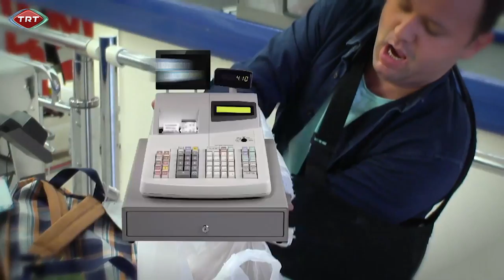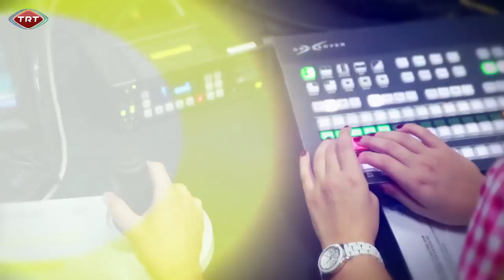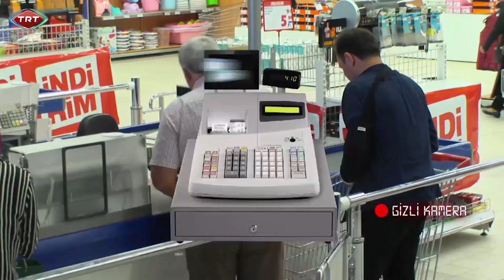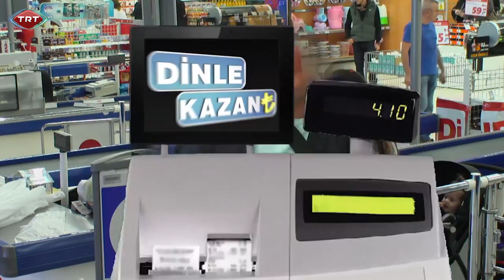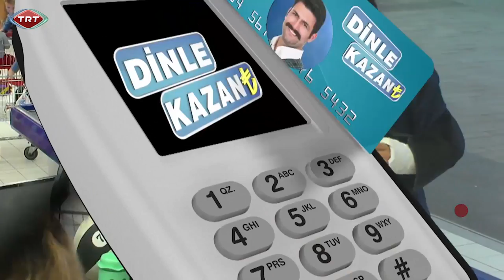Dinle Kazan - 10. Bölüm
İyi insanların kazandığı TV programı.
Sadece duyarlı ve yardımsever vatandaşların yarışmacı olmaya hak kazandığı yepyeni bir yarışma programı Dinle Kazan.
Nasıl mı? Dört bir tarafı gizli robot kameralarla çevrili alanlarda profesyonel oyuncumuz  kadraja giren vatandaşlardan yardım istiyor ya da duyarlılık gereken durumlar yaratıyor.
Biraz sonra yarışmacımız olacak olan iyi gürekli vatandaşımız oyuncumuza yardım ederken, bir programın içinde olduğunun farkında değildir. Bu sırada oyuncumuz hayat hikayesinden bir kesiti duyarlı vatandaşla paylaşmaktadır.
Yarışma kısmı ise işte tam da bu noktada başlıyor. Oyuncumuz hikayesini tamamlayınca bir anda başarılı sunucu Derda Yasir Yenal kameralarla ortaya çıkıyor ve yarışmacıya az önce oyuncunun hikayesinden yola çıkarak 5 soru yöneltiyor.
Yarışmacı, verdiği her doğru cevap için 50 TL, toplamda ise 250 TL’nin sahibi oluyor. Şansını ikiye katlamak isteyen duyarlı yarışmacı “katla kazan” etabında sunucunun soracağı son genel kültür sorusuyla yarışma boyunca kazandığıı ödülü 500 tl ye çıkararak ikiye katlama şansı yakalıyor. Yarışmacı “katla kazan” sorusuna doğru cevap veremediği takdirde, kazandığı ödülün yarısını kaybedebiliyor.
TRT1'in yüzde yüz yerli yarışma programı “Dinle Kazan” Pazar günleri TRT1 ekranlarında izleyicisiyle buluşuyor.